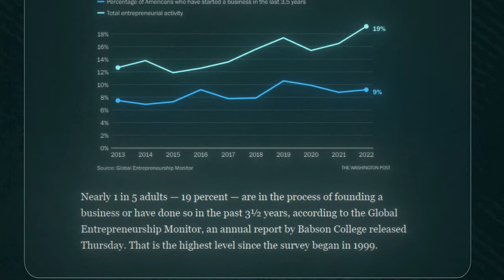The ugly traits ruining your success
In this video, I cover the hidden traits that hold brothers back in life and how to fix them to make real progress once and for all.